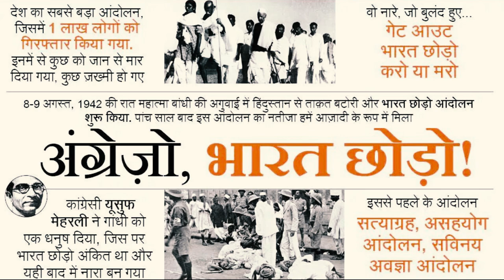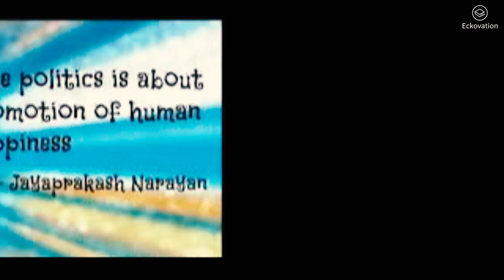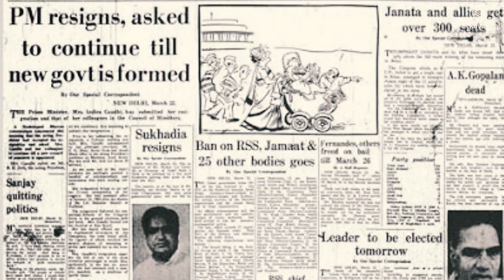Jai Prakash Narayan | Biography in Hindi | Sampoorn Kranti | Jay Prakash | Jai Prakash Jayanti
The video is a biography of Jay Prakash Narayan, an Indian independence activist, theorist, communist and political leader, remembering his accomplishments on the occasion of his birth anniversary, 11th October, for school students.